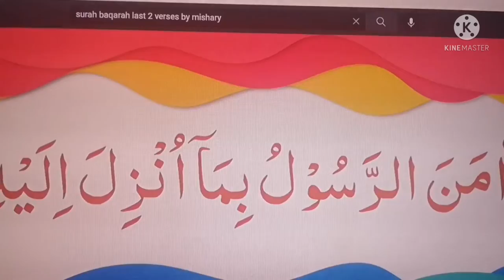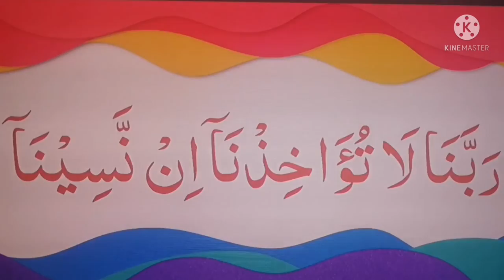Sura Baqarah(Last 2 verses) Beautiful Voice and recitation Memorizing Made Easy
Sura Baqarah Last 2 verses # "very good Duaa for children for peaceful life # its gift for us from Allah#alhamdulilah # Muslims for you